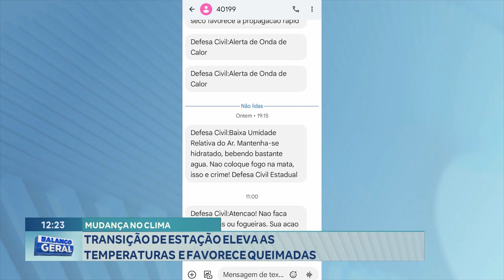Mudança no Clima: Transição de Estação Eleva as Temperaturas e Favorece Queimadas.